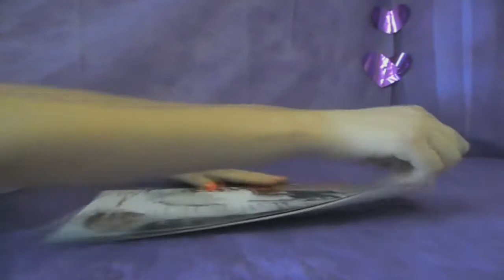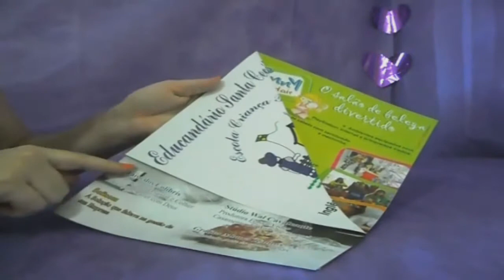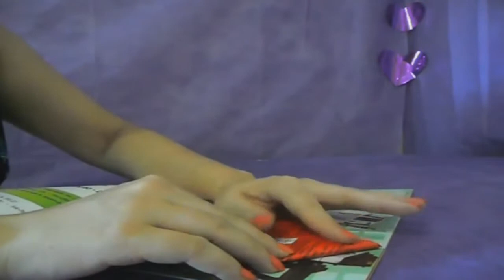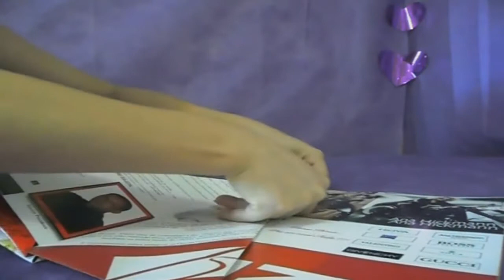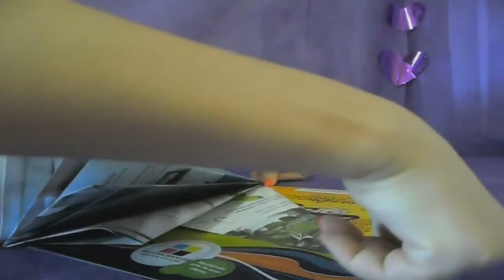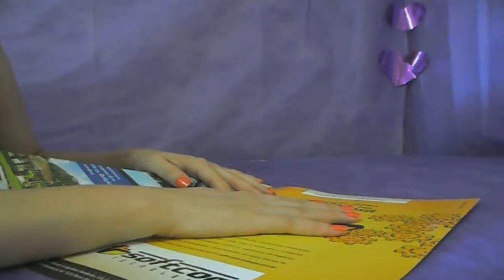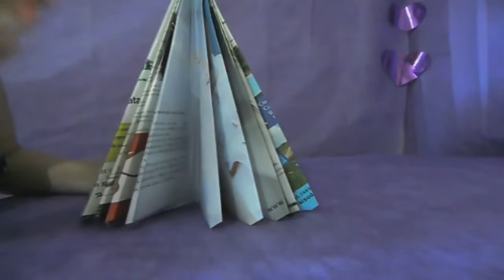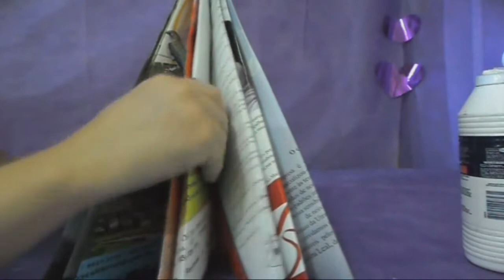DIY Árvore de Natal Decorada Feita com Revistas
Meu outro Canal, quem não conhece passa lá. Beijoss! Feliz Natal 2013!